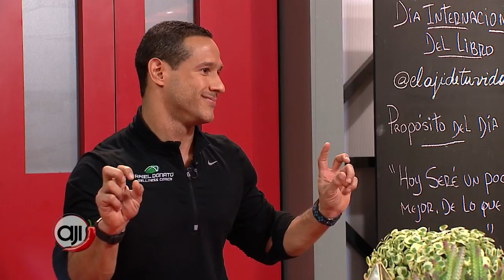Nutrición: Mitos de la alimentación que nos frenan el proceso de bajar de peso